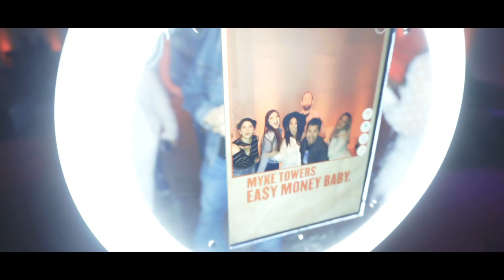EASY MONEY BABY | MYKE TOWERS | RELEASE PARTY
Aquí un taste de lo que fue el release party de 'Easy Money Baby' lo nuevo del Young King, @MykeTowers. Check it out!

Evento producido por Buena Vibra Group en colaboración con Casablanca Records, One World Music y OMI Management.

Artist: Myke Towers
Album: Easy Money Baby